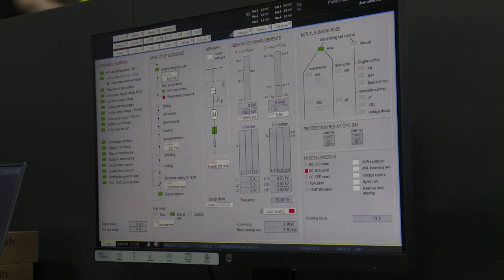Explicación gubernamental ante la crisis eléctrica.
El viceministro de Electricidad y Energías Renovables Rafael Quintero, explico el domingo 8 de septiembre de 2024 que iniciaron las pruebas técnicas  del barco de generación flotante  EMRE BEY, contratado por el Gobierno Nacional, como parte de las acciones para enfrentar la crisis energética, mismo que aportará con 100 MW al Sistema Nacional Interconectado (SNI), por un plazo de 18 meses.
Fuente: Boletín de Prensa Nro. 72 del ministerio de Energía y Minas.